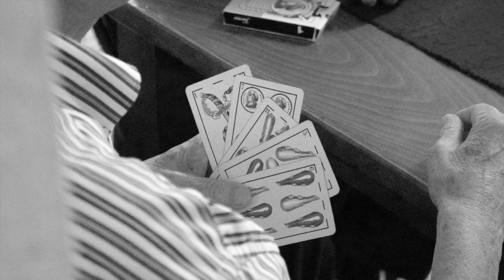El Pobo 2015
Este vídeo es sobre El Pobo 2015